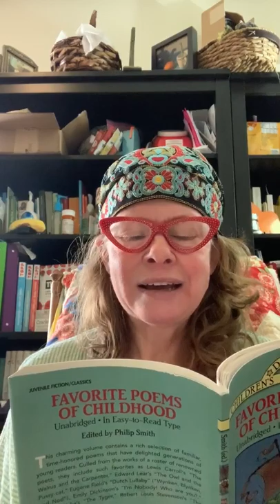34. Swimming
Poem of the Day number thirty-four: Swimming, by Clinton Scollard